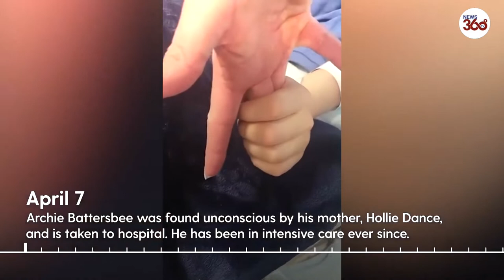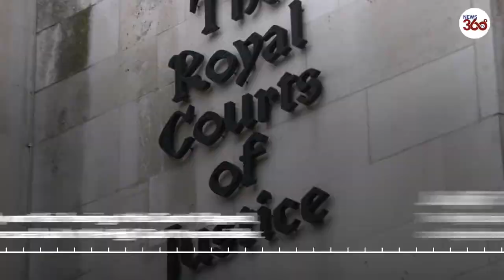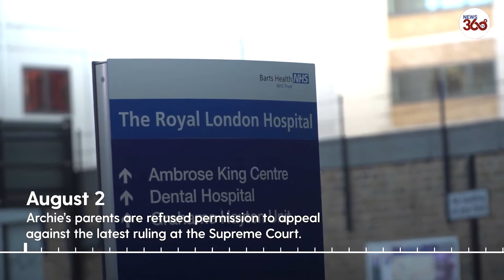Archie Battersbee cannot be moved to hospice, High Court rules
Archie Battersbee cannot be moved from hospital to a hospice, the High Court has ruled, denying an application from his family.

His mother, Hollie Dance, said she wanted her son to "spend his last moments" together with family privately, but the High Court ruled this was not in Archie's best interests.

Archie Battersbee’s parents have lost a High Court bid to have him transferred to a hospice to die.

The parents of the 12-year-old wanted him transferred from the Royal London Hospital in Whitechapel, east London, to a hospice which had agreed to take him.

However Mrs Justice Theis ruled on Friday that Archie should stay under the case of the hospital while life support is withdrawn, so that he can “die in peaceful circumstances”.

Archie Battersbee: Timeline as parents lose High Court bid to have him moved to hospice